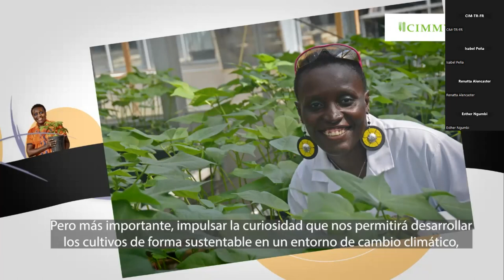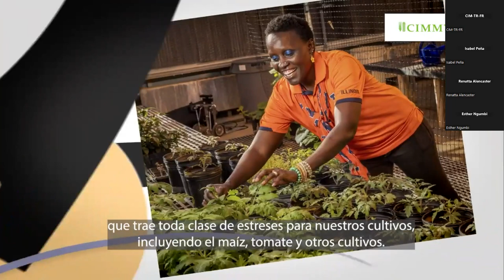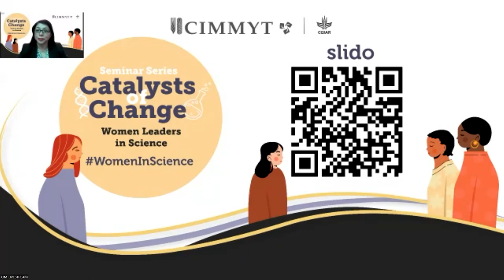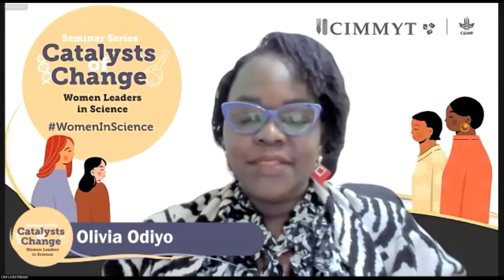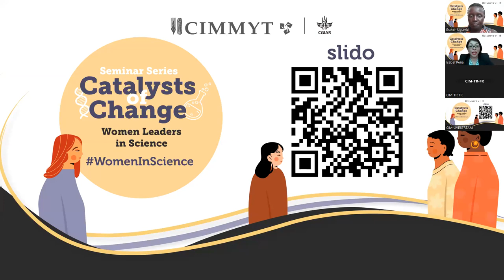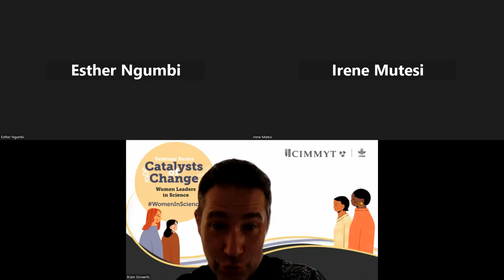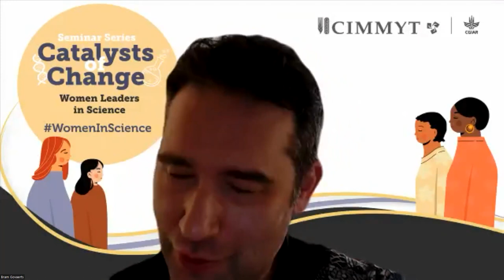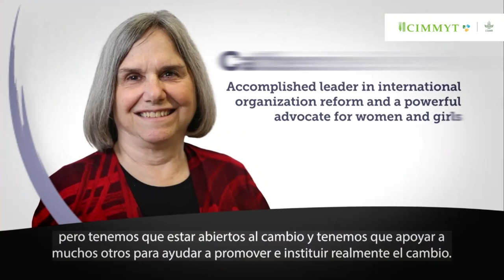French translation: Catalysts of Change: Women Leaders in Science – Esther Ngumbi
This is our newest episode from the series Catalysts of Change, from Tuesday October 3rd, 2023.
Presenting Esther Ngumbi.